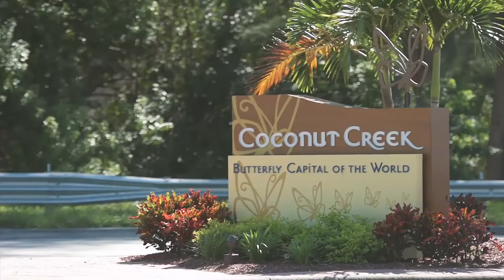JA BizTown 2020-2021 | City of Coconut Creek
This engaging, hands on program introduces 5th graders to economic concepts, workplace skills, and personal and business finances in a simulated city built for young students.

Every 5th grade student participates in a series of classroom lessons, where they learn about applying for jobs, voting, career opportunities, customer service, paychecks, savings and more. Then, they put their knowledge to work at JA BizTown, where they operate a simulated economy and run businesses. Students get hands-on experience at being citizens, consumers, employees and business owners.

Each year, more than 21,000 fifth grade students in Broward and South Palm Beach Counties visit Junior Achievement of South Florida’s JA BizTown. JA World Huizenga Center at the Lillian S. Wells Pavilion houses two identical JA BizTowns. Both the Dave and Lorraine Thomas JA BizTown and Falcone Family JA BizTown have 18 public and private storefronts, all sponsored by real local businesses, that help brings the town to life for the students.

This real-life simulation prepares our youth for tomorrow’s careers by learning essential skills that will make them more successful as professionals and members of the community. These include active listening, applying information, brainstorming, collaboration, cooperation, creativity, critical thinking, following directions, problem-solving, showing responsibility and various soft skills (customer service, punctuality, and dressing professionally).